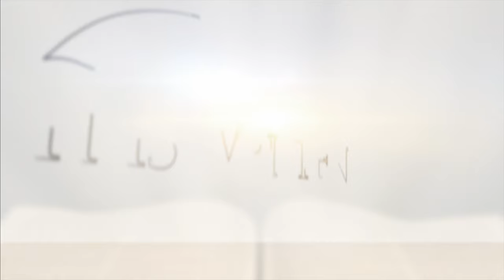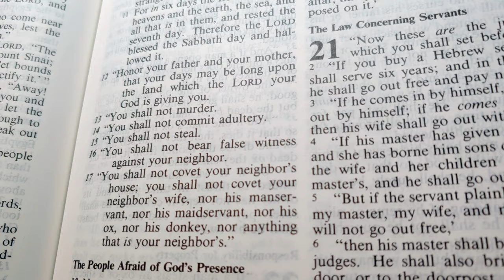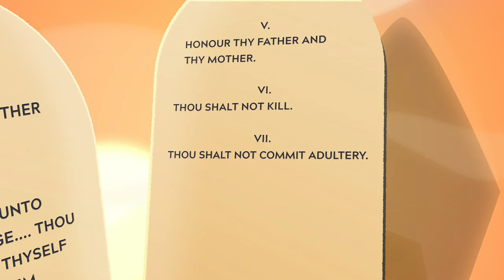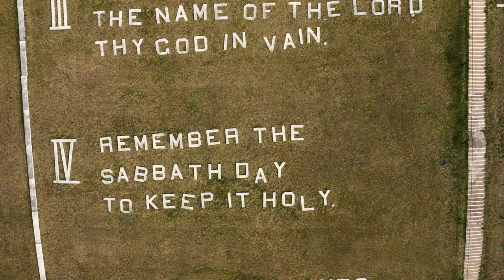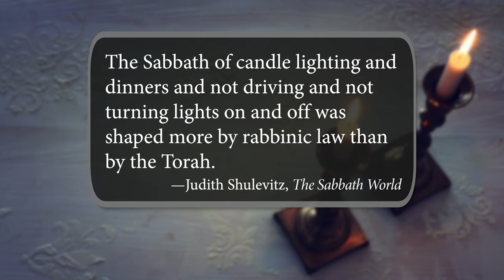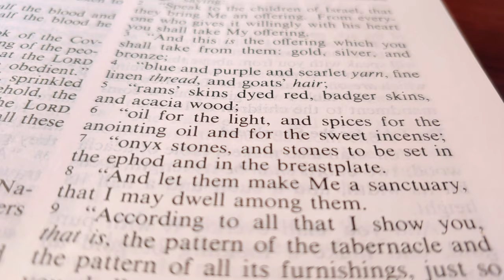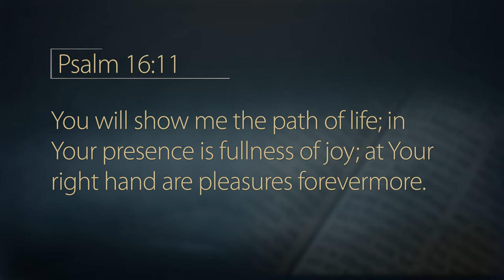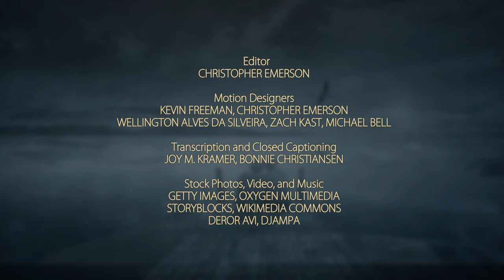It Is Written - A Day to Remember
Could it be that you’re missing out by rushing through the week without pausing to remember? At the dawn of creation, God gave the human family a special gift. Join John Bradshaw on location at the site of the world’s largest Ten Commandments for "A Day to Remember."